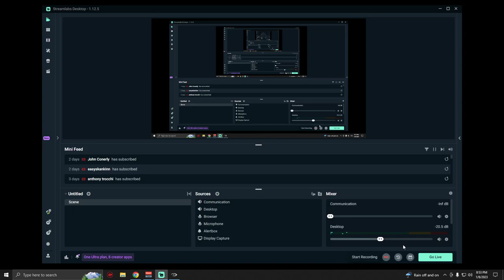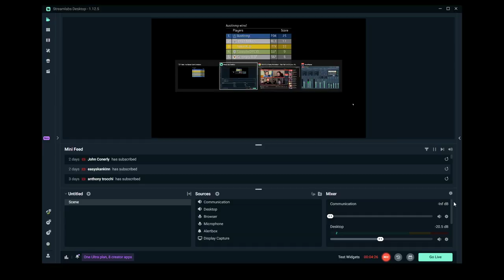Halo 3 FFA BRs on Narrows (Austinmp-1/8/22)